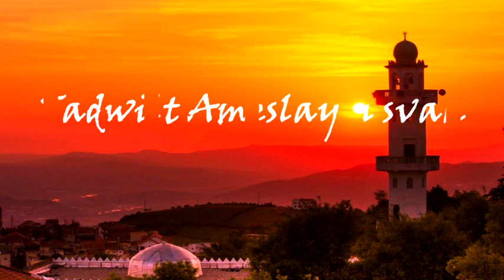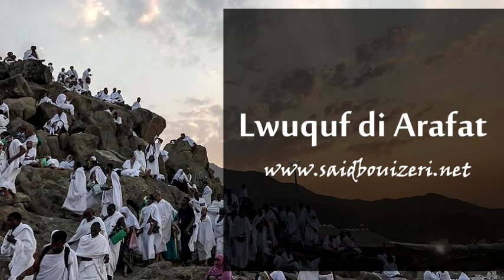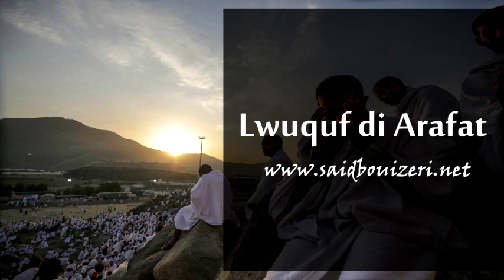Ameslay n svah: Lwuquf di Arafat || Lhij 1442-2021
قال رسول الله، صلى الله عليه وسلم ( صيام يوم عرفة، أحتسب على الله، أنه يكفر السنة التي قبله، والسنة التي بعده) رواه مسلم